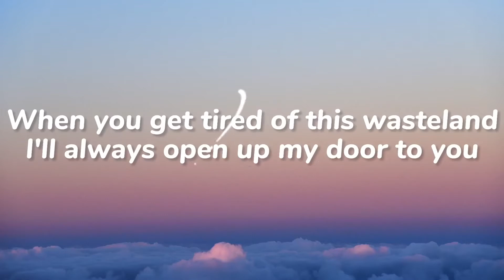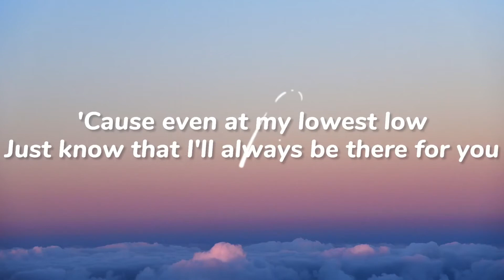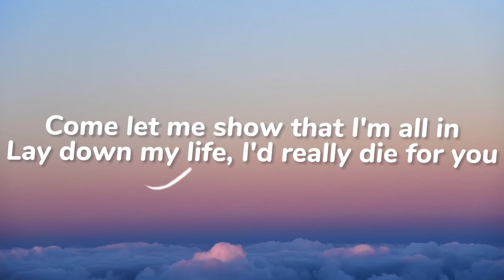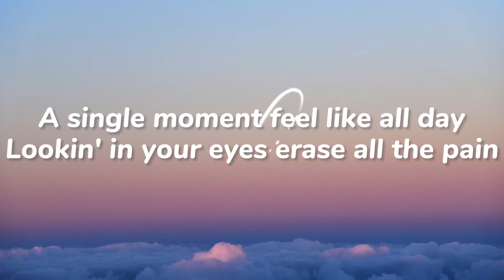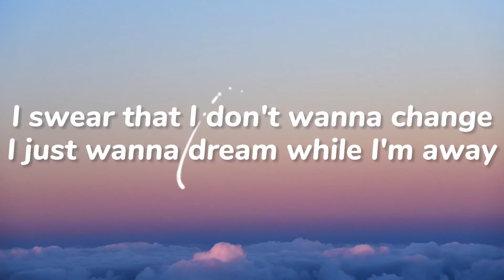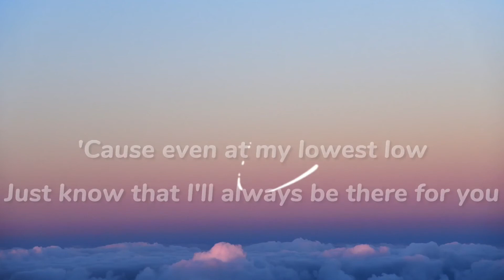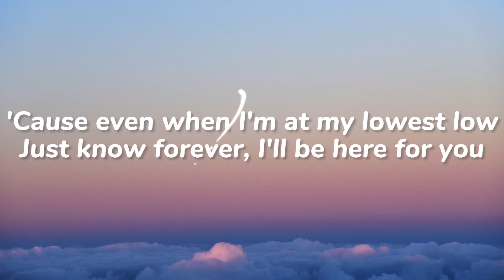Pink Sweat$ - lows (Lyrics)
Pink Sweat$ - lows 🎵
Lyrics video for “lows” by Pink Sweat$

Pink Sweat$ - lows
“Take your time with this love. Say you're mine forever. ‘Cause even when I'm at my lowest low. Just know forever, I'll be there for you”

🎤Lyrics: lows - Pink Sweat$

[Chorus]
Take your time with this love
Say you're mine forever
'Cause even when I'm at my lowest low
Just know forever, I'll be there for you

[Verse 1]
When you get tired of this wasteland
I'll always open up my door to you
I really hate it when we ain't friends
Can't stand the drama, can we just be cool?

[Pre-Chorus]
A single moment feel like all day
Lookin' in your eyes erase all the pain
I swear that I don't wanna change
I just wanna dream while I'm awake

[Chorus]
'Cause even at my lowest low
Just know that I'll always be there for you

[Verse 2]
You say that you tired of fallin'
You want somebody that's gon' fall with you
Come let me show that I'm all in
Lay down my life, I'd really die for you

[Bridge]
I'll be there for you
Even at my lowest low

👉 comment ‘find the secret in the desc’ if you’re seeing this